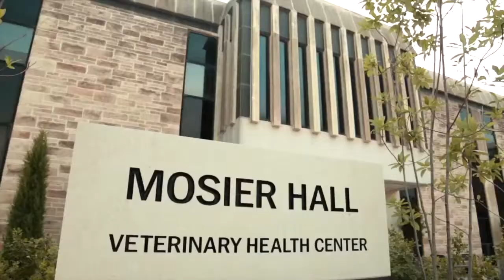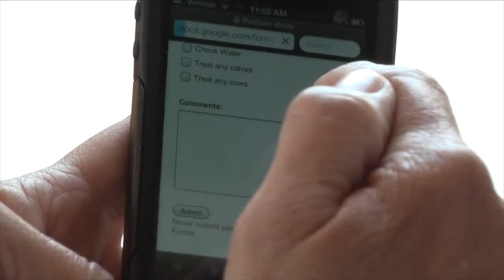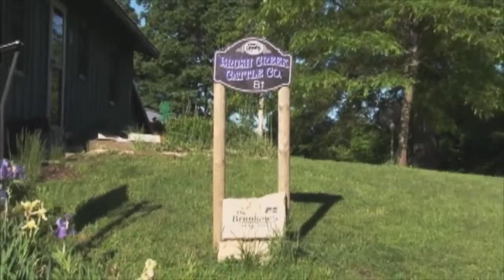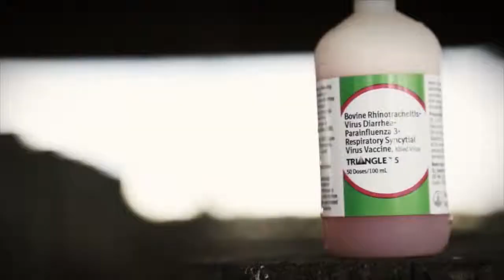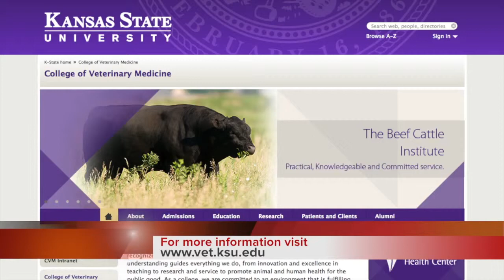DocTalk Ep 175 - Feedlot Apps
Episode 175 - Learn about new apps for feedlot management and economics.